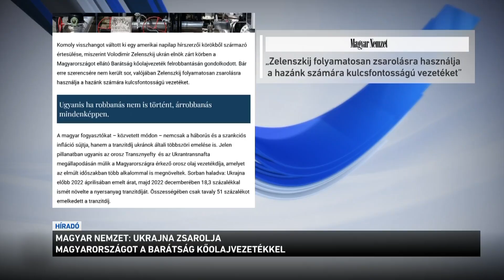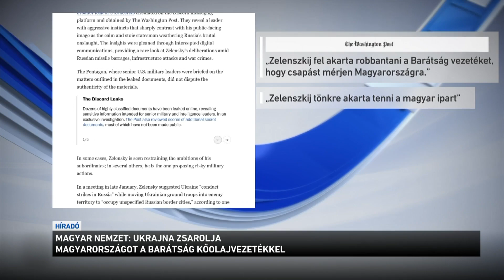Magyar Nemzet: Ukrajna zsarolja Magyarországot a Barátság kőolajvezetékkel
Amíg zárt ajtók mögött a vezetékrendszer felrobbantásával fenyegetőzik Volodimir Zelenszkij, addig Ukrajna folyamatosan emeli a Barátság kőolajvezeték tranzitdíját. Ez azt jelenti, hogy Ukrajna sorozatos lépései miatt itthon egyre magasabbak például az üzemanyagárak. A Magyar Nemzet úgy fogalmaz: az ukrán kormány nem csinál mást, mint zsarolja Magyarországot.